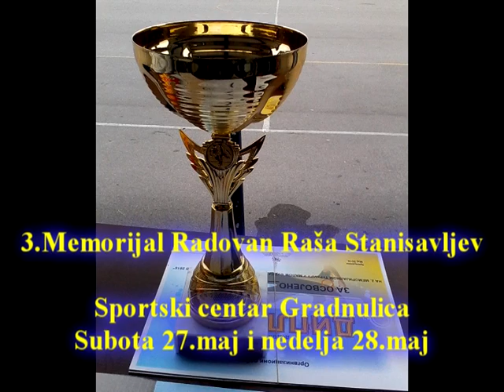3 memorijal Radovan Rasa Stanisavljev